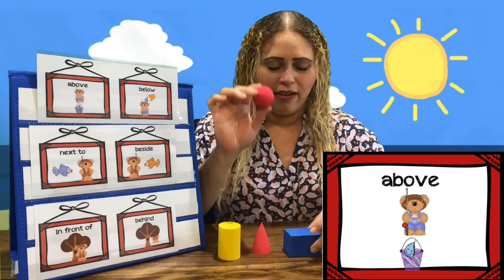The Position of 3D Shapes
Learning about the position of 3D Shapes.